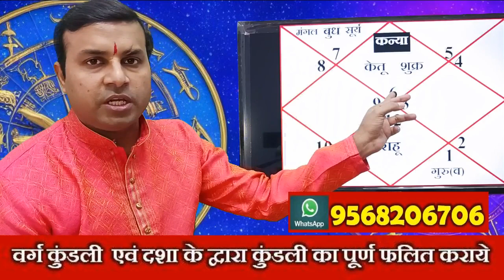कन्या राशि नवम्बर 2023 राशिफल | kanya Rashi November 2023 | Virgo Nov 2023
नवम्बर 2023 का महीना कन्या राशि के जातकों के लिए कैसा रहेगा इस वीडियो में विस्तार से चर्चा की गई है, कन्या राशि नवम्बर 2023 कैसा होगा, कन्या राशि के लिए नवम्बर 2023 का महीना कैसा होगा, कन्या राशि नवम्बर 2023, कन्या राशिफल नवम्बर 2023, नवम्बर 2023 राशिफल, राशिफल नवम्बर 2023